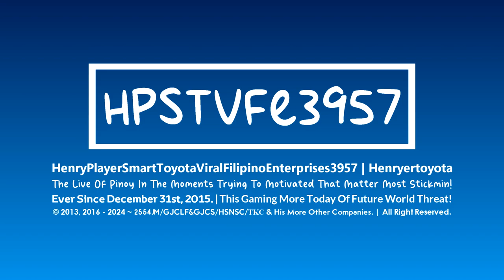HPSTVFE3957's "NomNomNami 1.3" Intro-Logo 【Henryertoyota's Edited | 25.07.2024 | 21st Multi-Sided】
Here we go again, It's Brand New NomNomNami 1.3 Logo is Here but Continued to Return!! B3

𝙎𝙥𝙚𝙘𝙞𝙛𝙞𝙘𝙖𝙩𝙞𝙤𝙣
Successor to : NomNomNami 1.3.
Predecessor to : NomNomNami 1.0.
Originally Series : NomNomNami 1.0.
Originally Made Logo by : @Metallougedroid3113.
Vegas Pro Requires Used : 14 or Higher.
Audio/Music Used : Bilibili (哔哩哔哩 / ビリビリ).
Software Used : Sony Vegas Pro 15.

𝙇𝙤𝙜𝙤 𝙍𝙚𝙨𝙤𝙪𝙧𝙘𝙚𝙨
MediaFire :

and Series Ended : Digital-7 11.0.